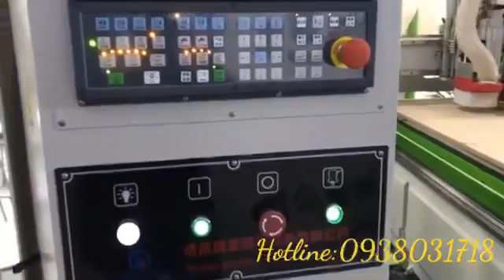CNC HÙNG TIẾN : 0938031718